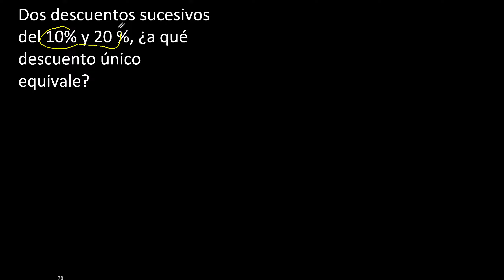Dos descuentos sucesivos del 10% y 20 % a qué descuento único equivale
planteo de ecuaciones , convertir problemas con texto en ecuaciones y resolver